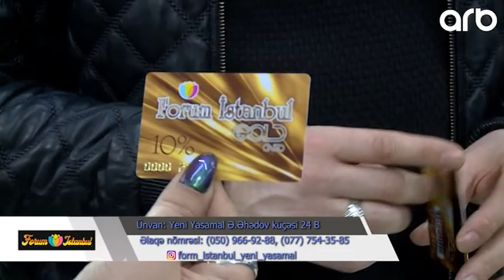Sayqa ile Forum İstanbul Mağazası